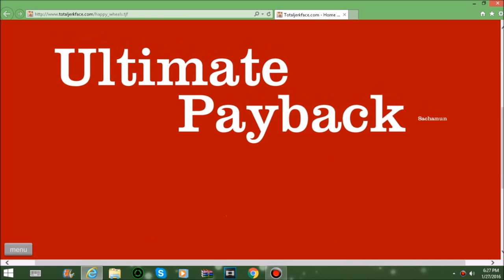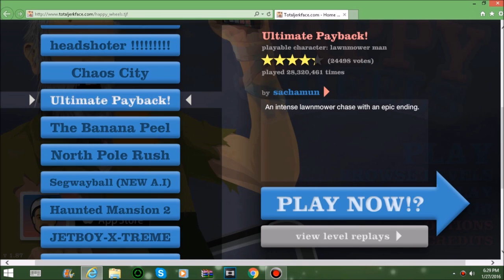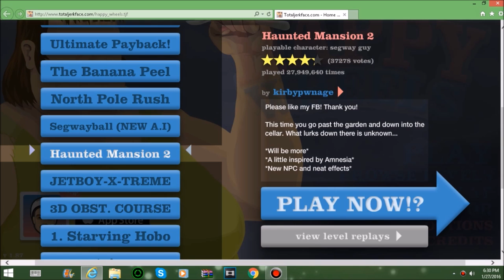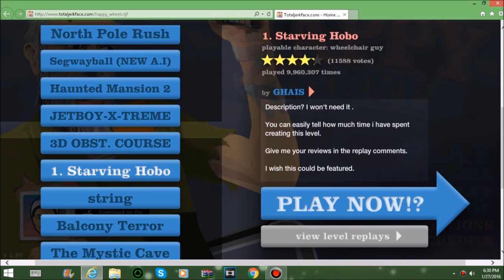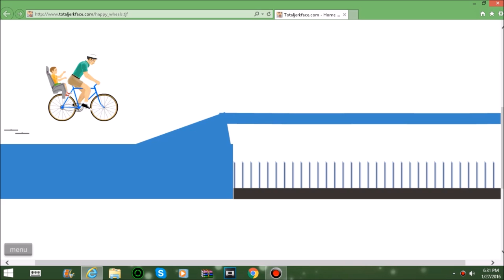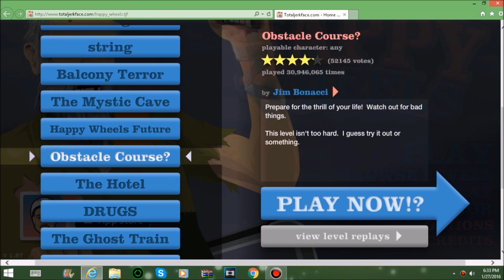Happy Wheels Funny Moments Part 1 The Lawnb#@&%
Social Media will be here shortly- LemonRaptor